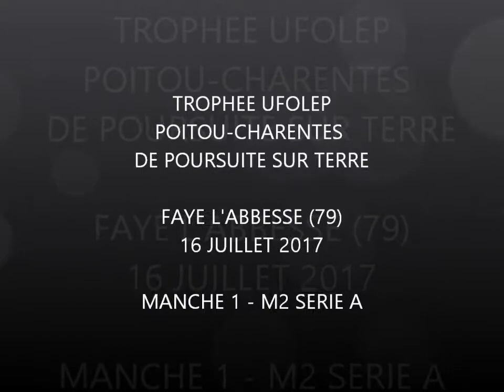Faye l'Abbesse 2017 - Manche 1 - M2 série A